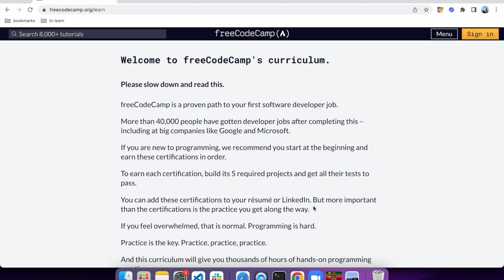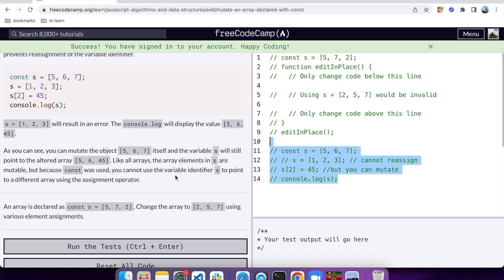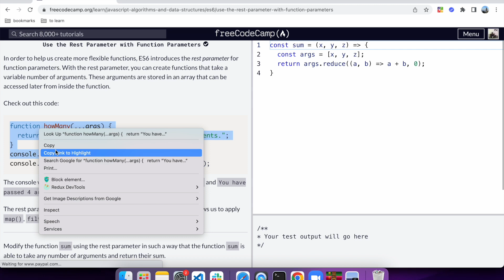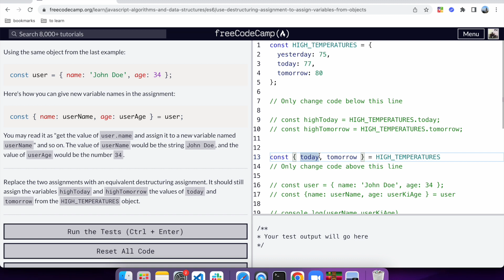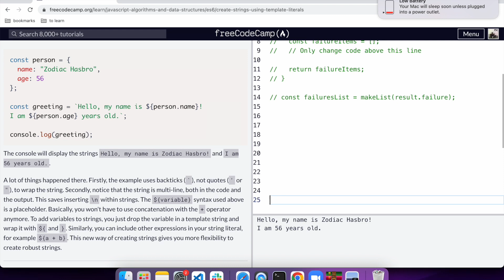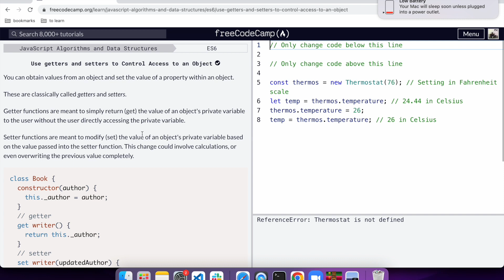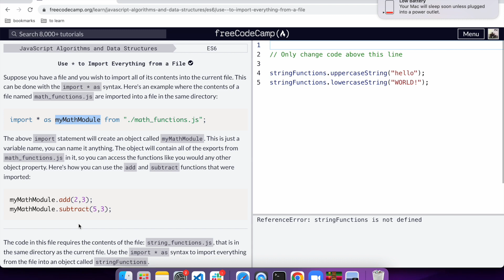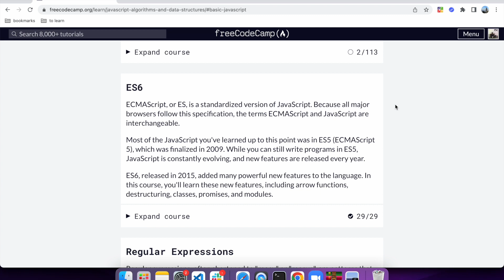Learn ES6 in one video | Learn advanced Javascript in Urdu/Hindi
This tutorial covers all the important topics of ES6 like:

ES6 kya hai,
ES6 kyo zarori hai (almost ab sare JS ke frameworks advanced JS use karte hai like React, Angular, Vue, React Native etc),
var, let and const ka difference,
Object.freeze() kya karta h,
const bi change hosakta hai? const mutable hai?
rest operator kya karta hai,
spread operator kya karta hai,
array and objects ki destructuring kese karte hn,
template literal kya hein,
arrow functions kya hen,
module kya hote hn, import and export kya karte hn,
promises kya hen,
etc

This video is part of playlist "FreeCodeCamp Certifications Detailed Guide" in Urdu/Hindi. Become job-ready by taking FreeCodeCamp certificates (all for free!) and my videos are here to help you.

If you think I am speaking slow, play the video in 1.25x speed or more :)

Join our Slack group, if you are learning from FreeCodeCamp.

Email Subject: FreeCodeCamp